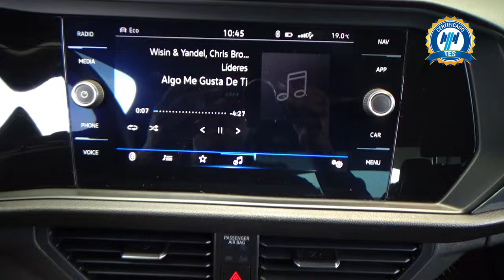Volkswagen / Jetta / 2021 - 28949